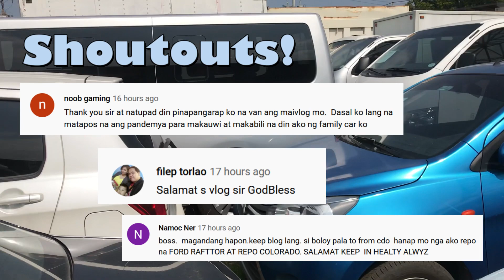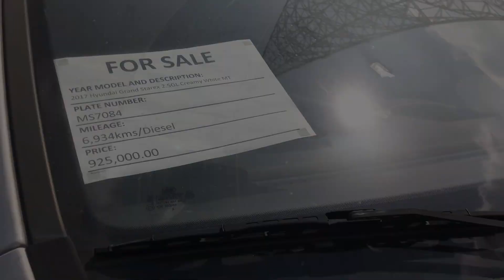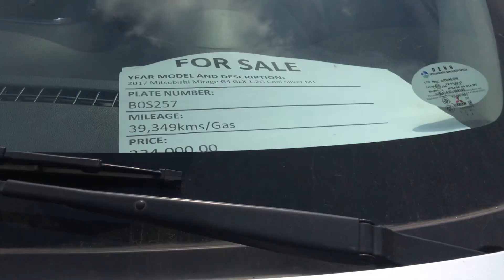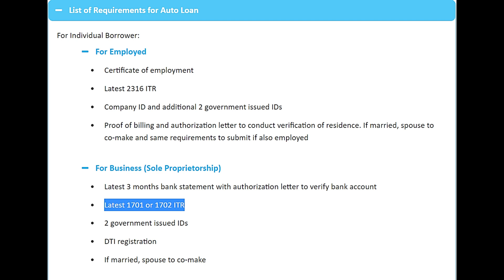UCPB Repo Cars Warehouse PT. 2 | Quezon City | HOT Deals!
Search Waze for: UCPB Auto Warehouse – Roosevelt QC

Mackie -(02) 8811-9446